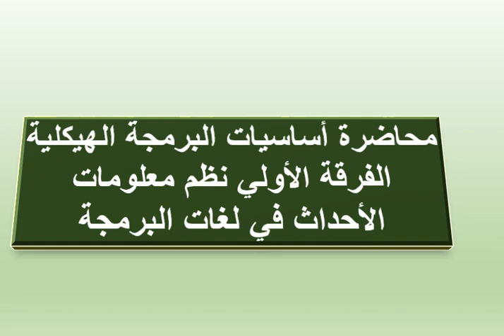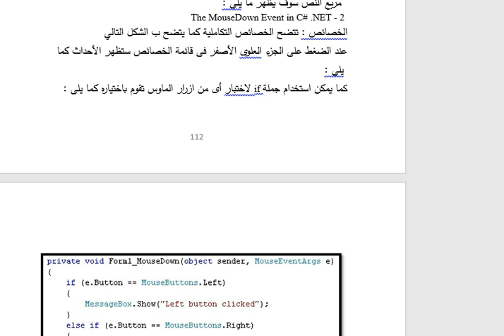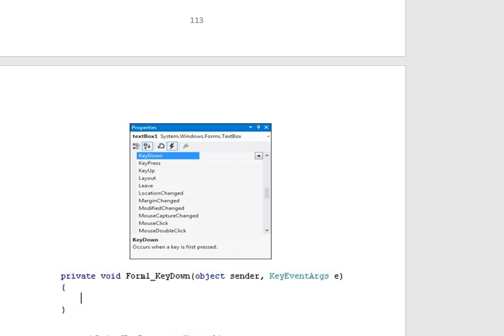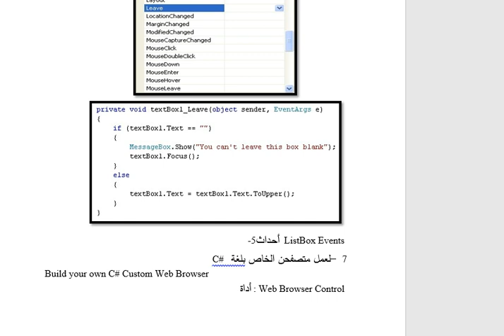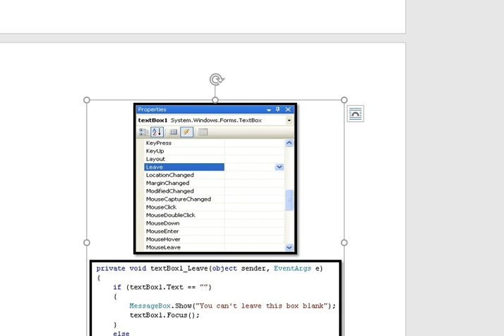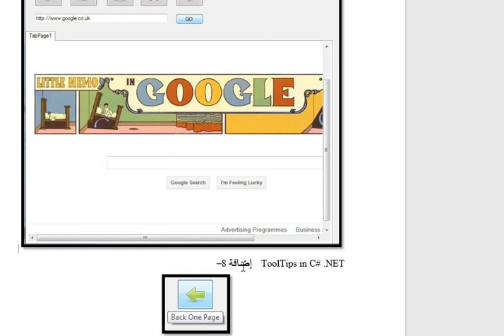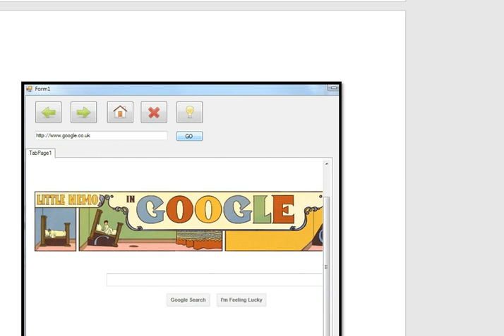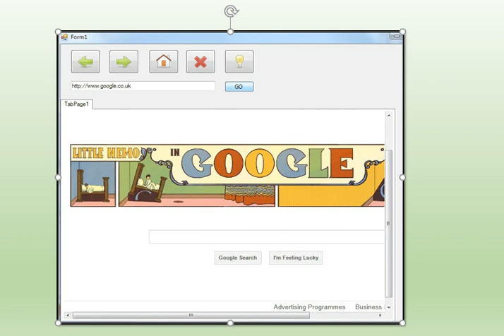المحاضره الخامسة ماده أساسيات البرمجة الهيكلية الفرقة الاولي شعبه نظم المعلومات أ.م.د منال البلقاسي